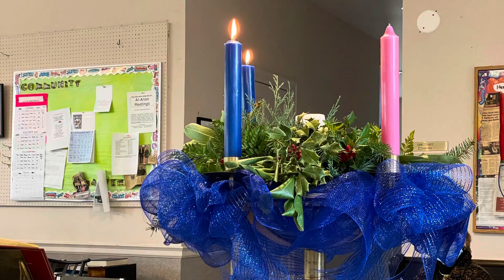Advent 2 2021